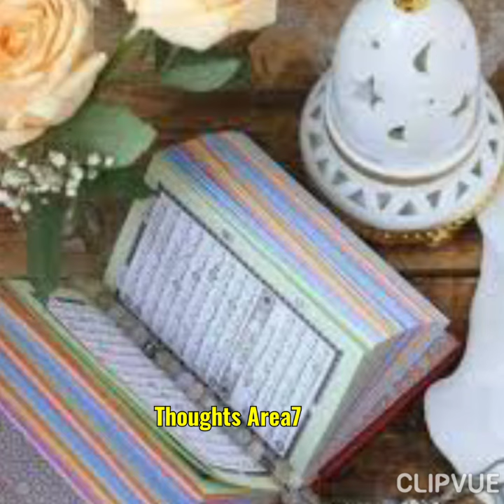गैर मुस्लिम डॉक्टर्स ने माना इस्लाम ही है best /ger muslim doctors ne maana islam hi hai best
Welcome to farhat quazi channel ❤❤

Hey guys Assalamo alaikum

Video by farhat quazi

Regards farhat quazi

Thankssssssss for watching